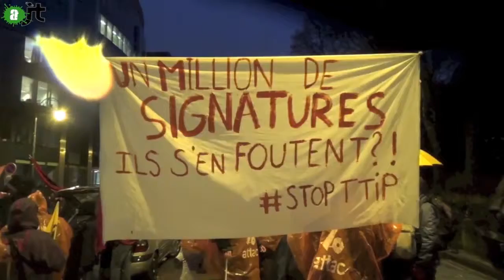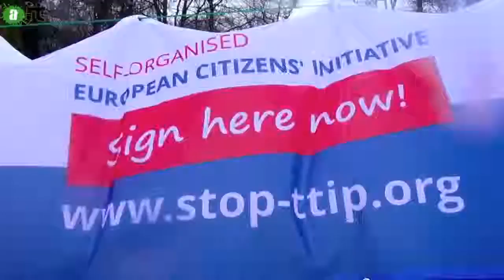Blocage du parlement Européen à Bruxelles : Reportage de l'aJT 07/01/15 - 8